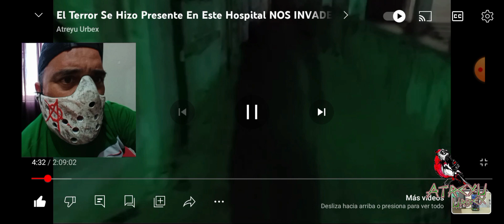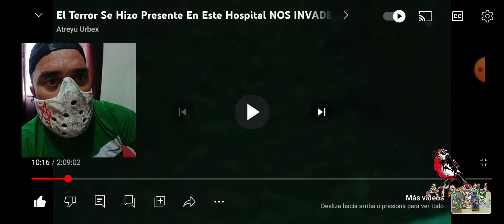Hablando de espíritus y exploración en el hospital antiguo de Tampico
Te Invito A Ver Este Vídeo De Una De Mis Exploraciones Que Estuvo Espeluznante